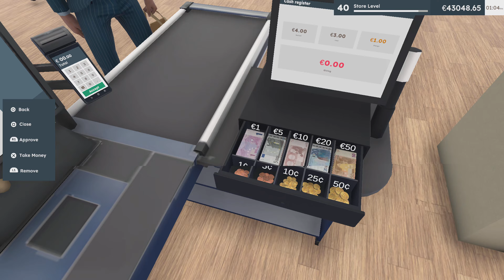Supermarket Owner Simulator: Business New Furniture